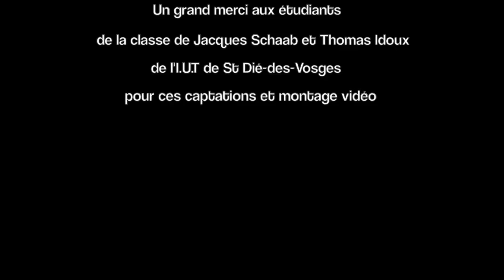YAKCH'é / extraits album ATHômE 2016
Captation vidéo à l' I.U.T de Saint Dié-des-Vosges.